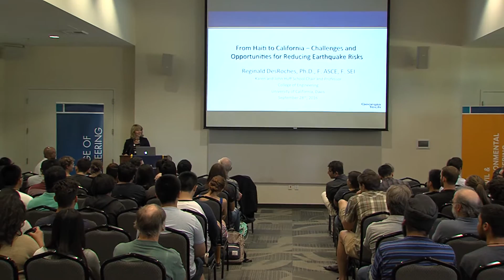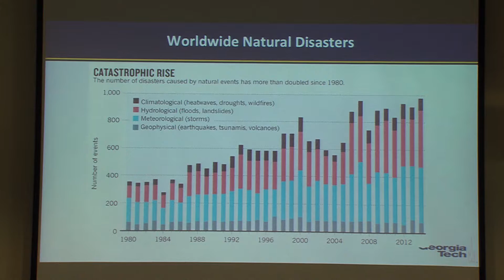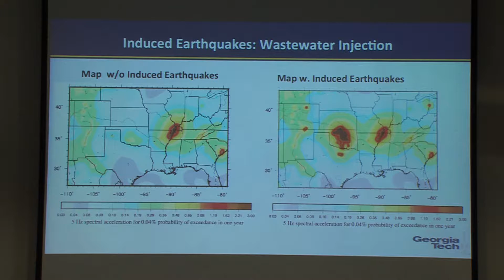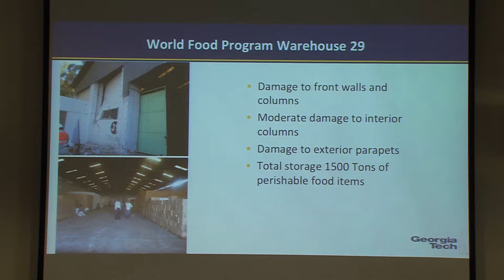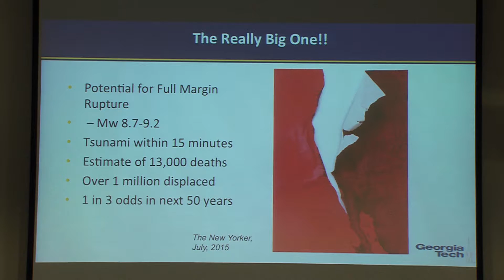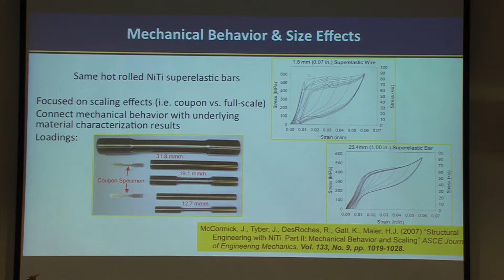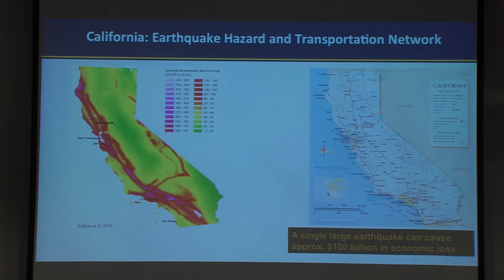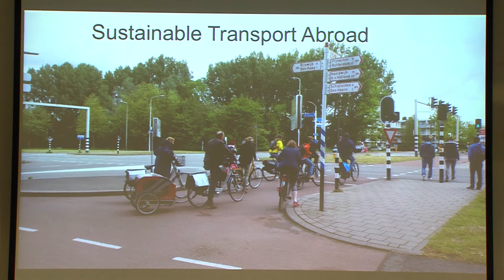Reginald DesRoches, UC Davis Engineering Distinguished Lecture, 092816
Reginald DesRoches spoke at UC Davis on Wednesday, September 28 at the Student Community Center in the Multipurpose Room. His talk, “From Haiti to California – Challenges and Opportunities for Reducing Earthquake Risks,” outlined how engineers are using improved computational methods, coupled with new “smart” materials and structural systems, to minimize the impact of earthquakes.

DesRoches is the Karen and John Huff School Chair and Professor of Civil and Environmental Engineering at the Georgia Institute of Technology. DesRoches was born in Port-au-Prince, Haiti, and his talk related the lessons learned from the 2010 Haiti earthquake, which was one of the most devastating natural disasters in modern times. Officials estimate the earthquake killed and injured more than 600,000 people. DesRoches served as the key technical leader in the US response to the Haiti earthquake and led a team of engineers, architects, city planners, and social scientists to analyze its aftermath.